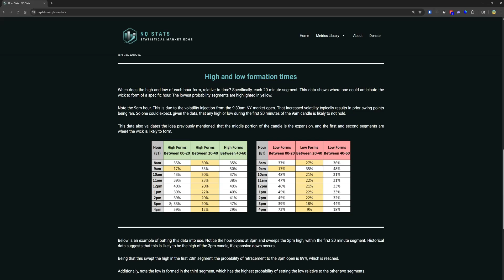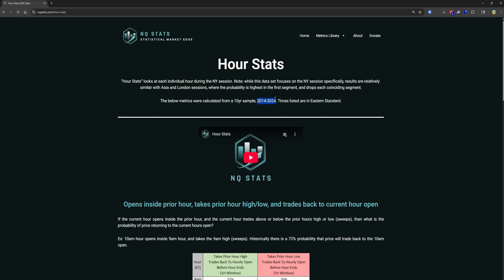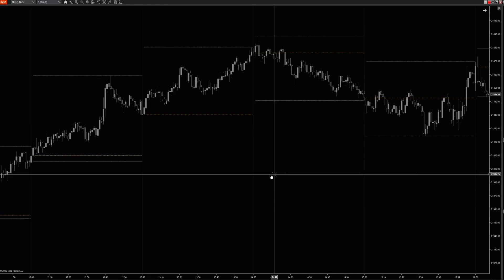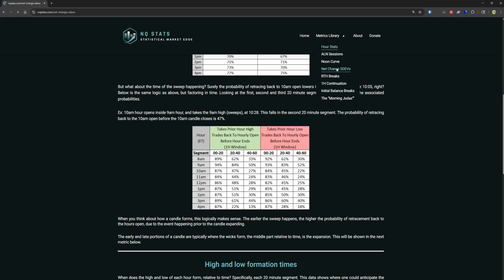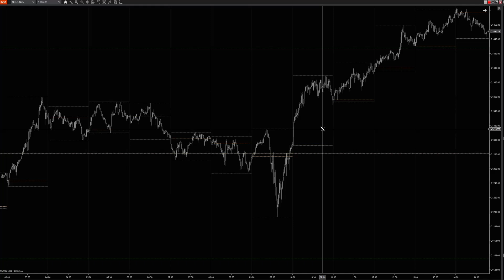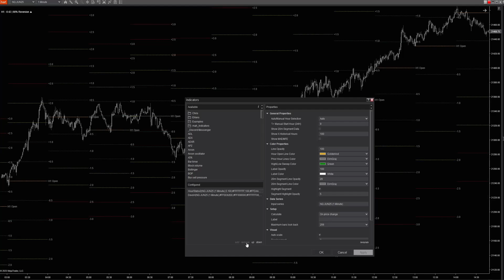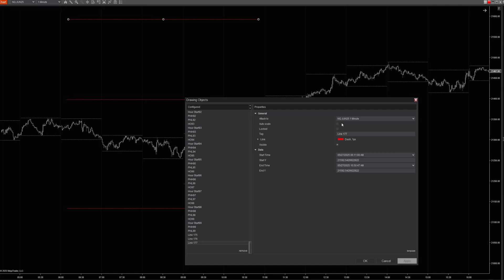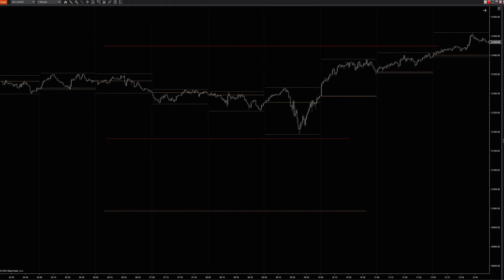Hour Stats Tips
“Hour Stats” looks at each individual hour during the NY session. This video in some tips for utilizing this data.